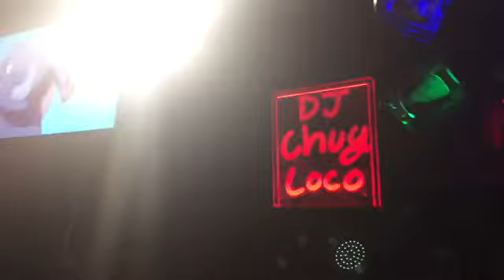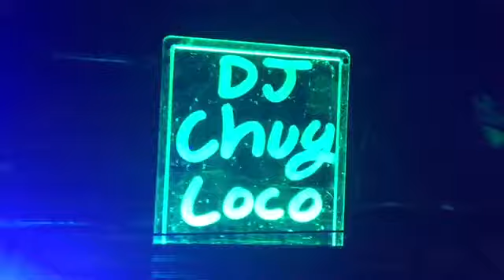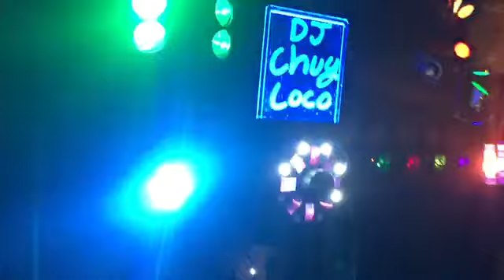Cumpleaños de yanilen melosa y carmelita 2016